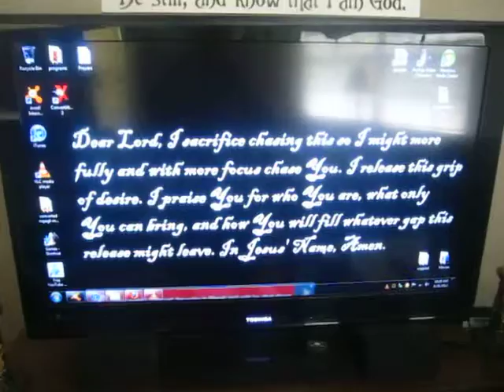Aaron and Kim's duplex in Springdale, Ar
visiting Aaron on our way home to Kansas.  As you can see he just woke up.